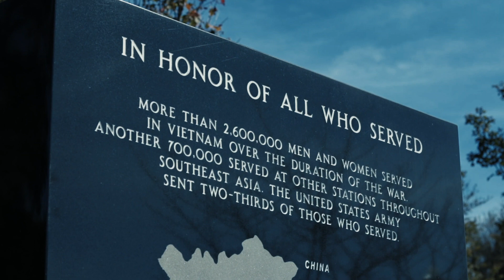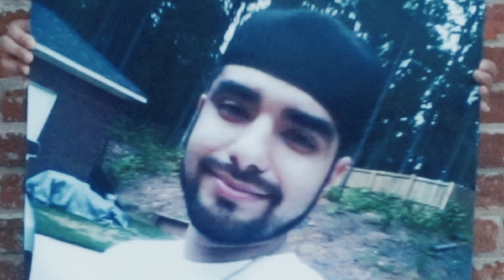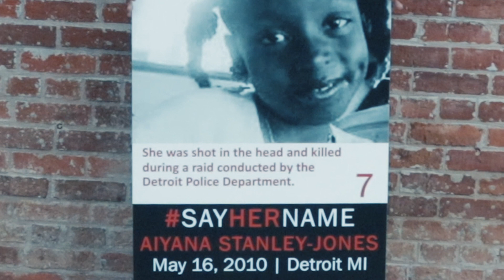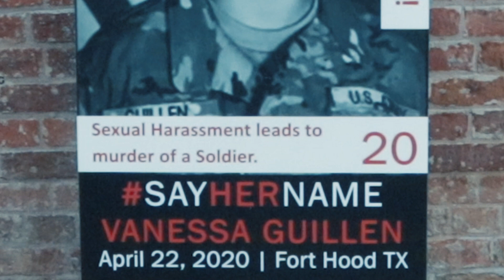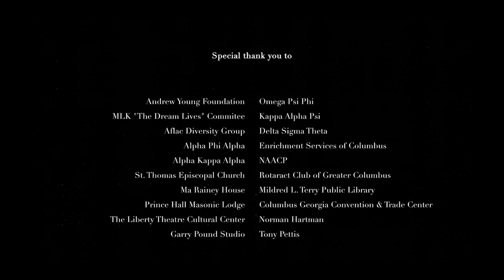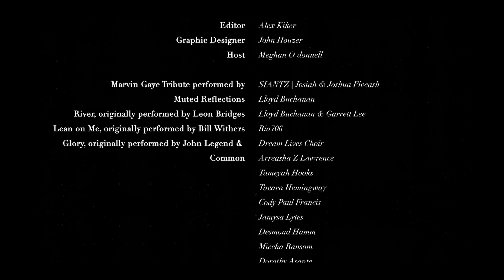MLK, Jr The Dream Lives 2021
A virtual program featuring local talents and a candid conversation with Ambassador Andrew Young commemorating the life and celebration of